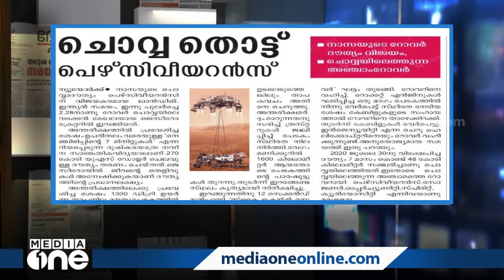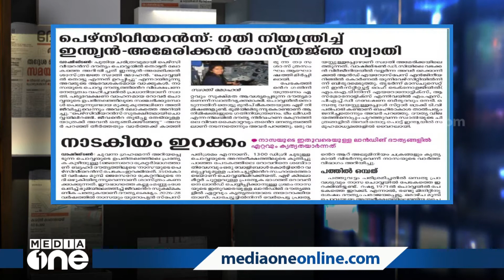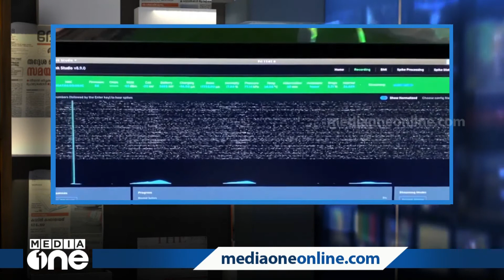കോവിഡ് കാലത്തും തളര്‍ച്ച സംഭവിക്കാത്ത ശാസ്ത്ര മേഖല | Mediascan | Fields of Science and Technology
കോവിഡ് കാലത്തും തളര്‍ച്ച സംഭവിക്കാത്ത ശാസ്ത്ര മേഖല | Mediascan | Fields of Science and Technology | Covid 19